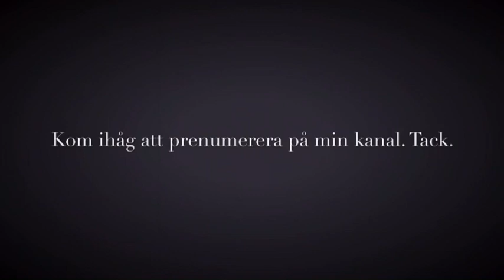Hitta dina dolda genvägar (talanger)... Golftips med Marcus Edblad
Att hitta erfarenheter som påminner om golf kan spara massor av tid när vi försöker lära oss något nytt som golf...